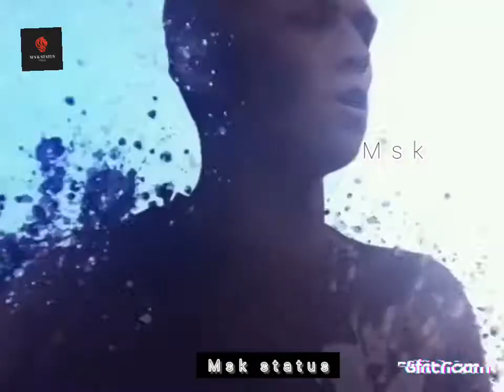• The Beautiful Game |Status | 1080 HD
new status
whatsapp status
english whatsapp status
football status last match
football status video
football status malayalam new
football malayalam status dialogue
football whatsapp status malayalam neymar
football status malappuram
football emotional whatsapp status malayalam
football status malayalam bgm
football love status tamil
football motivation whatsapp status tamil
football whatsapp status tamil messi
cr7